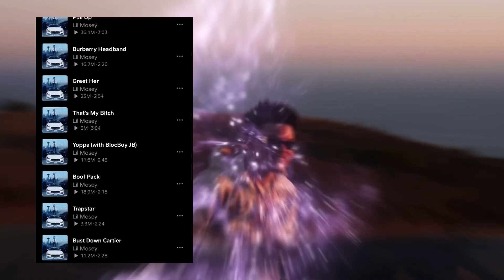Why Lil Mosey’s Northsbest Is A “Classic” Album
Today I talk about how Lil Mosey’s Northsbest album is an absolute masterpiece of an album and deserves more recognition for it’s perfection.